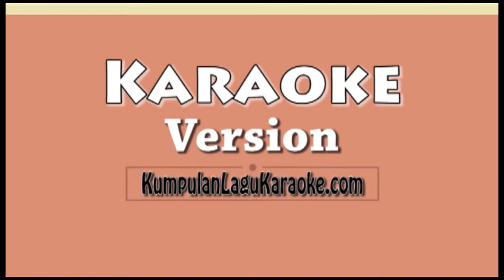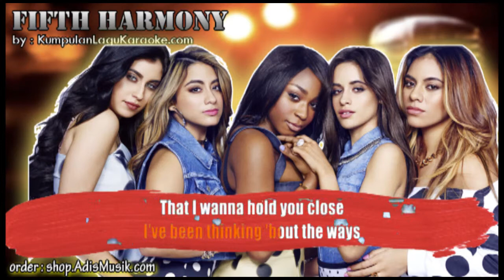DOPE - FIFTH HARMONY Karaoke no vocal instrumental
DOPE - FIFTH HARMONY Karaoke